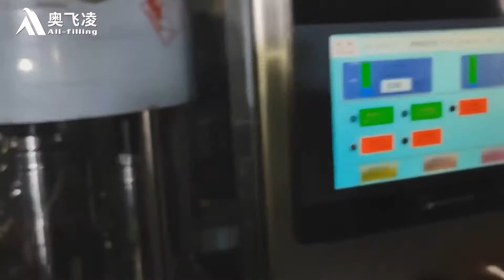3000BPH PET bottle water washing/filling/capping Monoblock